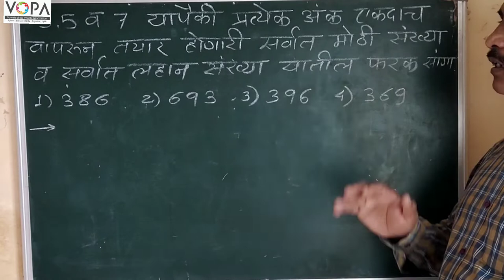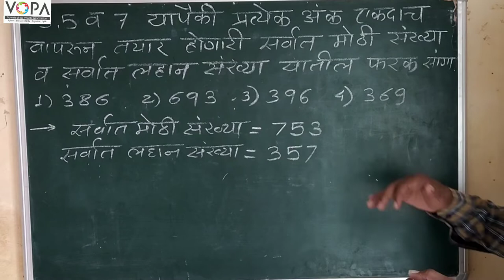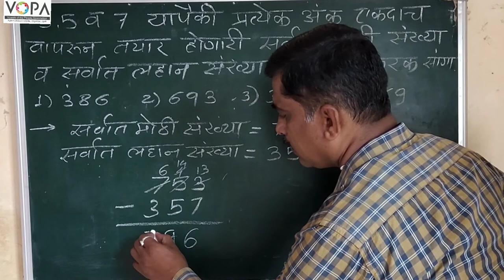८ वी | शिष्यवृत्ती | गणित | नैसार्गिक, पूर्ण, परिमेय-अपरिमेय व वास्तव संख्या | V2 | V-School